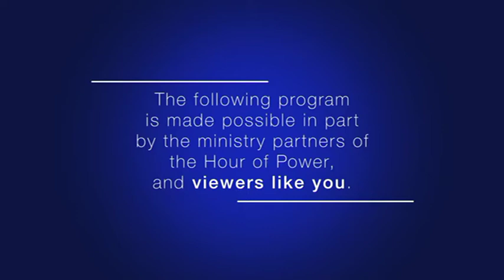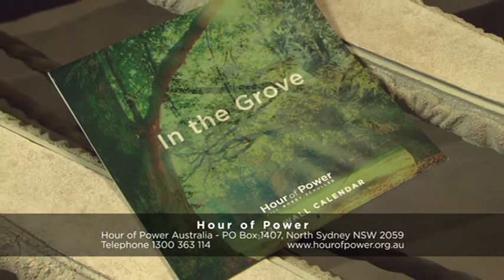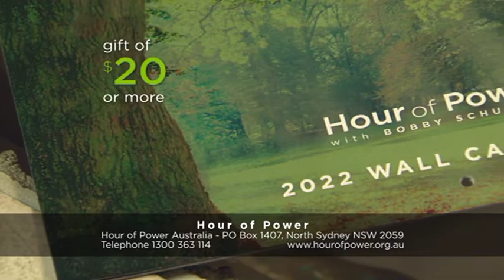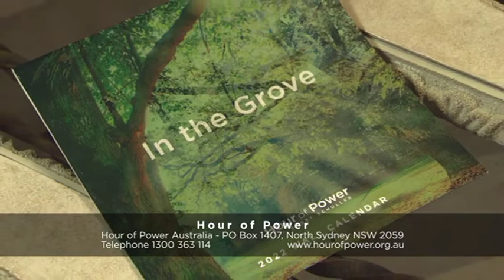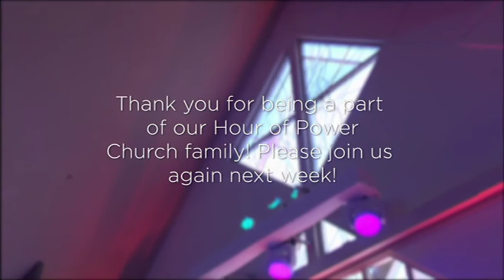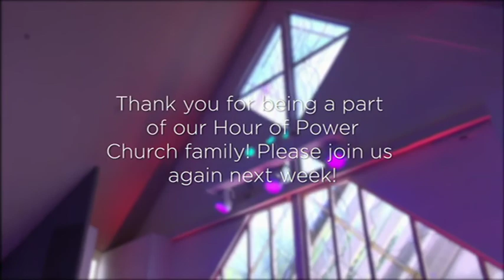What to do While Waiting on the Lord - Hour of Power Australia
Ep 2701 Pastor Bobby teaches that in those times of waiting for a breakthrough, remember that the seeds of today are the trees of tomorrow. Learn how to wait without losing your sense of value or worth with today’s message: “What to Do While Waiting on the Lord”, where Bobby provides practical suggestions for what we can do during those difficult in-between times.

Princeton Parker is a songwriter, musician, vocalist and speaker. Today, Princeton performs “Days of Elijah” (Don Marsh; Robin Mark).

Preston Parker is a worship leader at Hour of Power, and today he is joined by his brother, Princeton, on “Isn’t He Beautiful” (Rich Tolbert, Jr.).

The Hour of Power Choir, with soloist Todd Strange sings “I Walk with God” (comp: Brodszky; Mulder). Philip Hoch accompanies the choir on the organ and Dr Marc Riley and the Hour of Power Orchestra.

The Hour of Power Choir, directed by Dr Irene Messoloras, sings “Rejoice, the Lord is King” (Charles Wesley; John Darwall; arr: Dan Forest). Zach DeChance accompanies the choir on piano and Dr Marc Riley and the Hour of Power Orchestra.